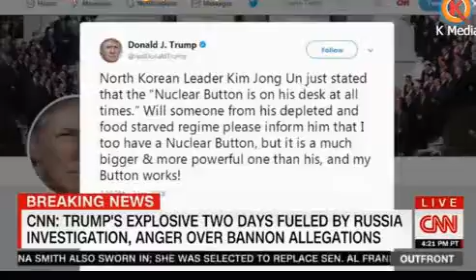Book details explosive claims about White House dysfunction